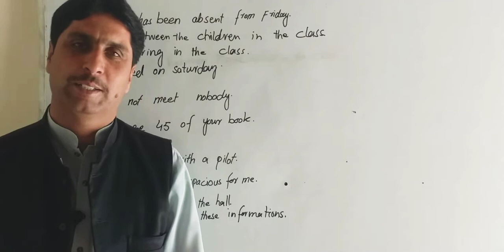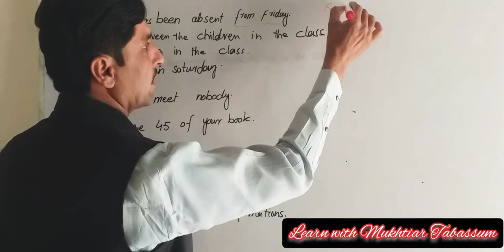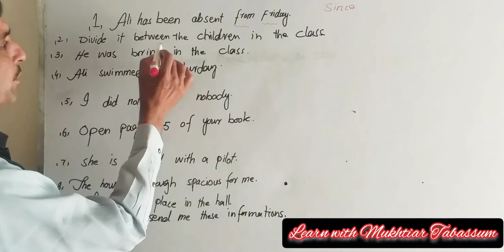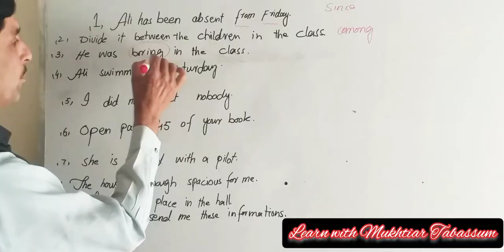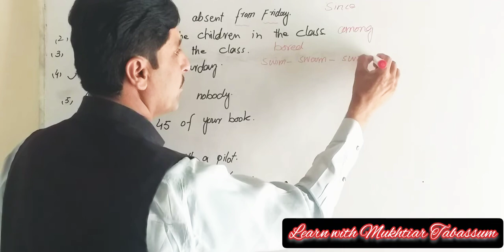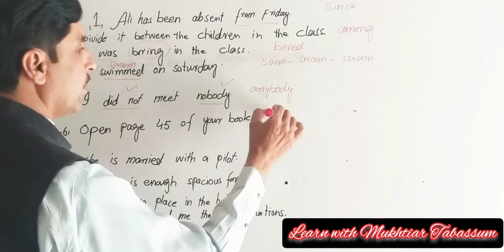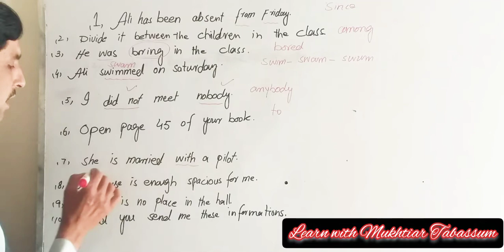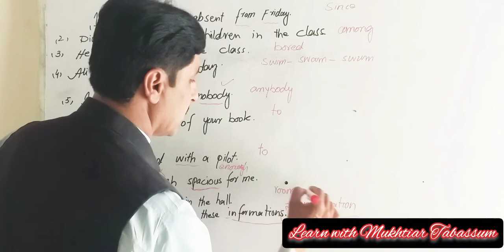10 most common English grammar mistakes:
English grammar,common mistakes in English grammar,Errors in English grammar,10 most common English grammar mistakes,